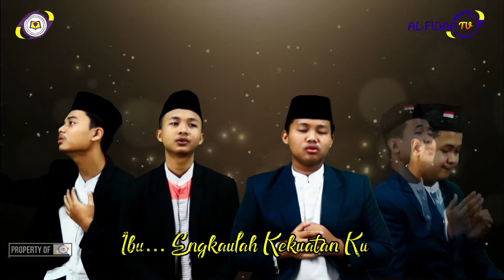Karaoke "Lagu Untuk Ibu" | Nasyid Sekolah Islam Terpadu Alfidaa Bekasi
Alhamdulillah dimomen Hari Ibu Tim Nasyid Al Fidaa meluncurkan Lagu yang berjudul "Lagu Untuk Ibu" dipersembahkan untuk Para Ibu Bijak Al Fidaa dan Seluruh Indonesia atas loyalitas dan dedikasi dalam mendampingi anak.

Judul      : Lagu Untuk Ibu
Cipt.        : Ahmad Fathoni, Alm
Lirik         : Nurdin Rivaldy
Produksi : Al Fidaa Media Center

IG  : @Yayasan Islam AlFidaa Cendikia

Untuk mensupport Kegiatan Pengembangan Dakwah Yayasan Islam Al Fidaa Cendikia, donasi bisa disalurkan melalui:
1. Rekening BNI SYARIAH  (kode bank : 009 )
Nomor  rekening 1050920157  a.n Yayasan Islam Al Fidaa Cendikia
Untuk Wakaf Pembangunan Gedung Roudhotul Quran Al Fidaa

2. Rekening BNI SYARIAH (kode bank : 009 )
Nomor Rekening  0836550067 a.n Nurul Amalia
Untuk Operasional Dakwah Al Fidaa TV

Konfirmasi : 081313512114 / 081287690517